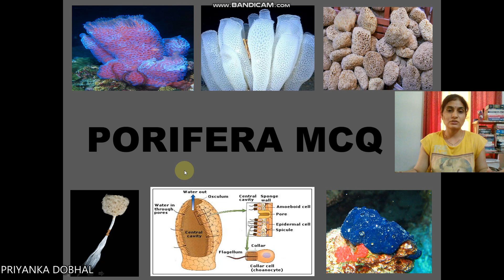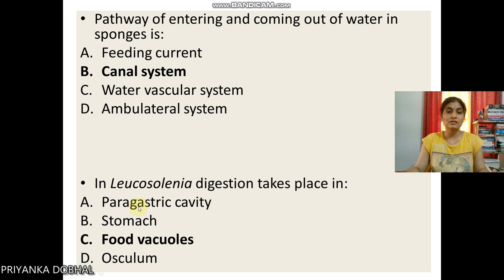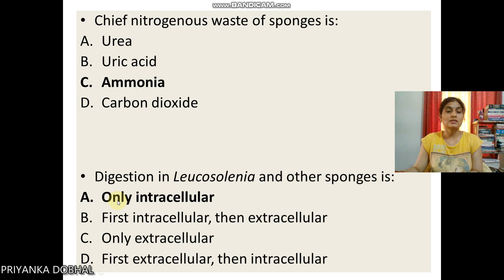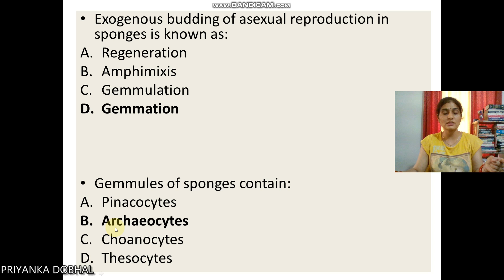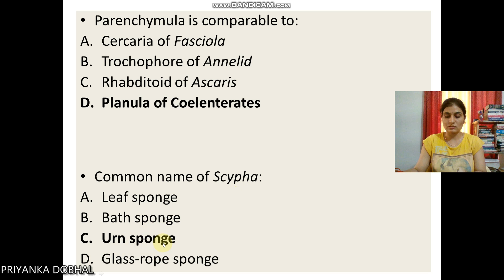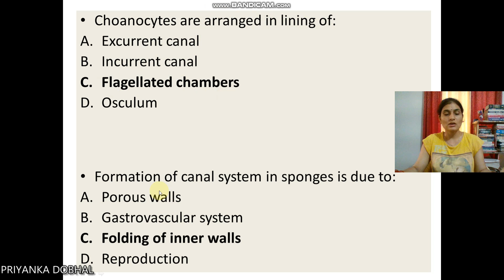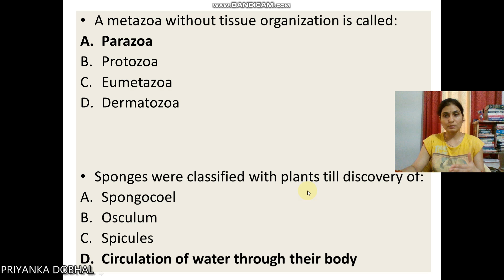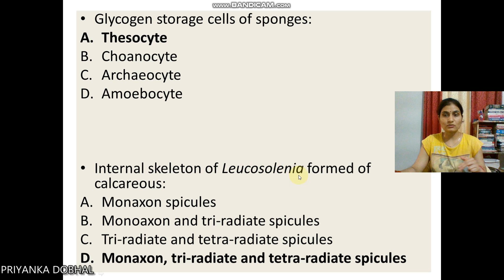PORIFERA MCQ Part 2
PORIFERA - ZOOLOGY MCQ